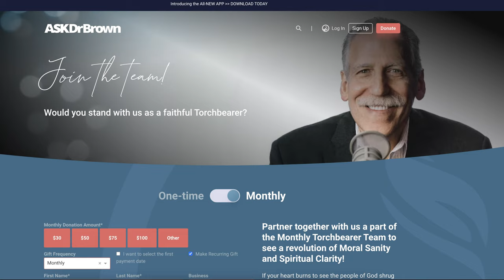Answering Your Best Questions